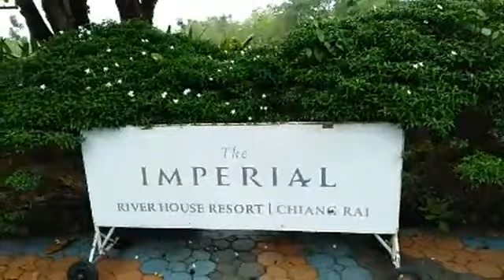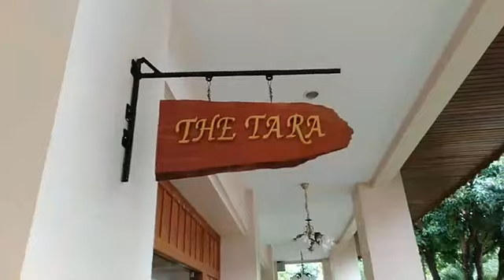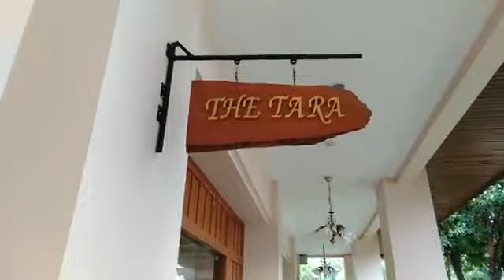the Imperial river house resort chiangrai